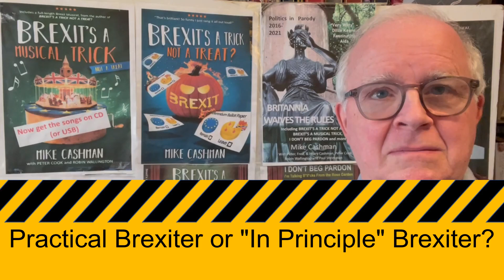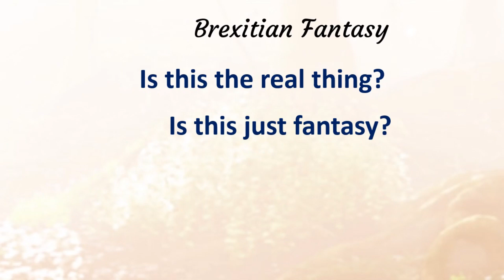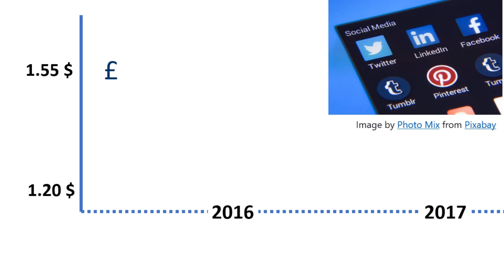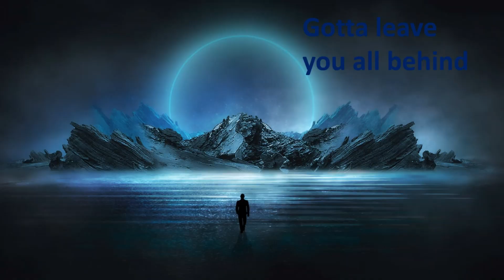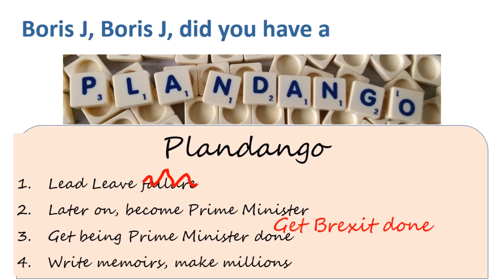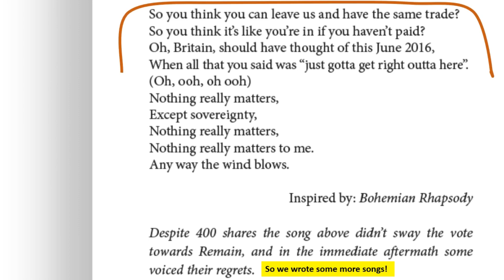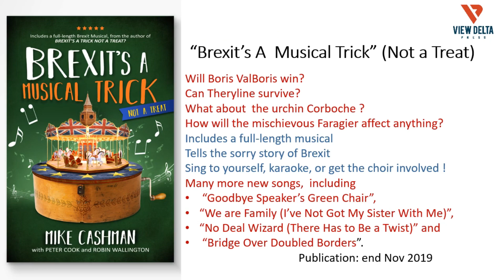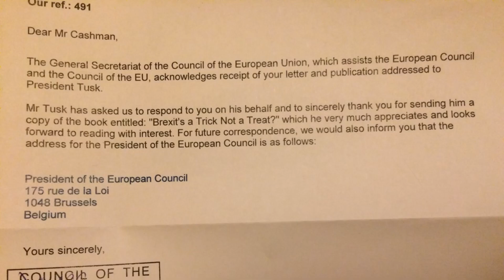Are You a Practical Brexiter or an "In Principle" Brexiter?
Two types of Brexiter:
- those with quantifiable rational motivations which they can describe
- those who propose Brexit om principle.
If you support Brexit, which are you?
If you talk to Brexiters, do not imagine that you are talking to a practical Brexiter if you are actually talking to an 'in principle' Brexiter